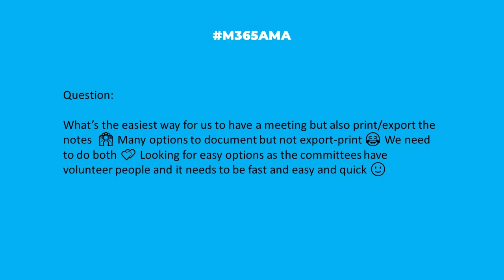M365AMA Can I print or export notes from a Teams meeting?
“What’s the easiest way for us to have a meeting but also print/export the notes  🙌 Many options to document but not export-print 😂 We need to do both 💕 Looking for easy options as the committees have volunteer people and it needs to be fast and easy and quick 🙂"

Some relevant notes/links shared by the team:

-- You definitely want to check out Teams Premium - Meeting Recap transcriptions